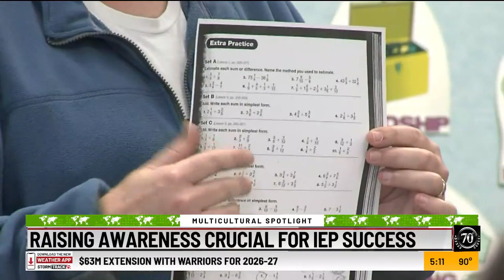Raising awareness crucial for IEP success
A lack of awareness about individualized educational plans could put children behind in school.